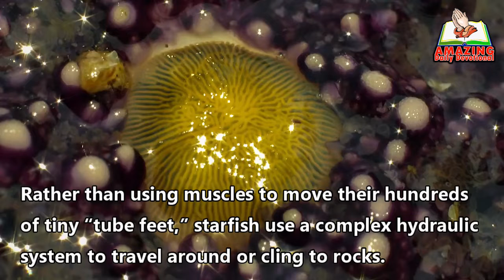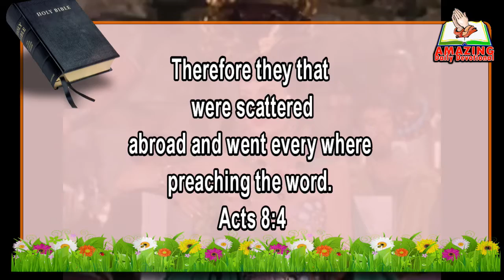RESILIENT STARS | Amazing Daily Devotional - August 10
They are also famous for their amazing ability to regenerate, or re-grow, a lost arm. One common Pacific starfish can cast off an arm without any part of the central body attached, and that arm will slowly grow into a complete new starfish. In fact, some starfish reproduce by purposely pulling one arm off. Years ago, inexperienced pearl divers would hack up the starfish that were feasting on the oysters, not realizing they were only making more starfish.

In like manner, the caesars once tried to exterminate the Christian church by killing Christians. But the more they persecuted them, the more the church grew. The Bible says “those who were scattered went everywhere preaching the word” (Acts 8:4). Evil could not suppress the good news. Because of their deep devotion to Jesus, Christians were willing to suffer temporarily, knowing they would live again with Him in His kingdom of love.
KEY BIBLE TEXTS
Therefore they that were scattered abroad went every where preaching the word. Acts 8:4

daily devotional
amazing daily devotional
amazing facts daily devotional
christian morning devotional
devotional reading 2022
watch morning and evening devotional
daily devotional video
amazing facts